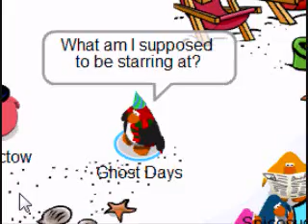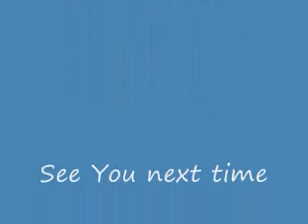Clubpenguin Music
Many different songs in one video.